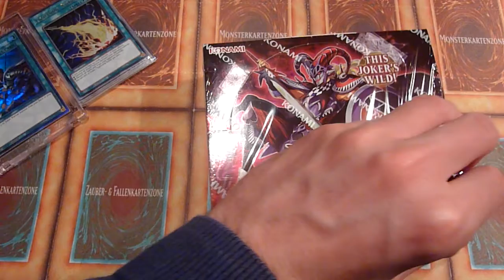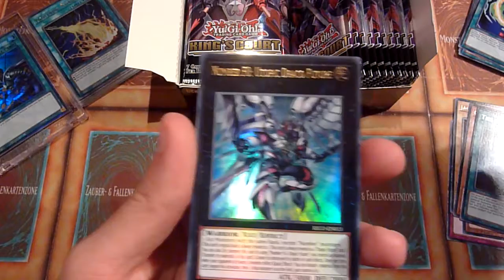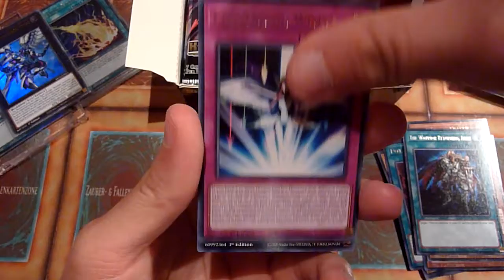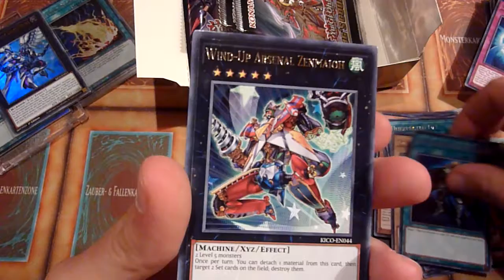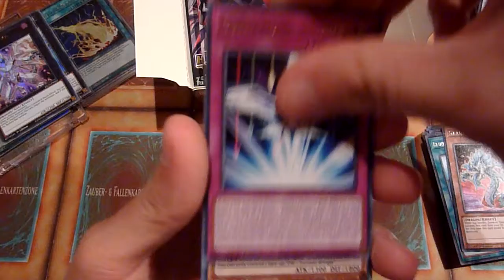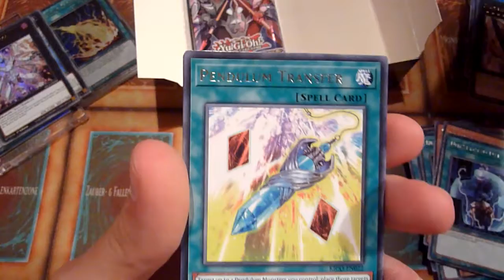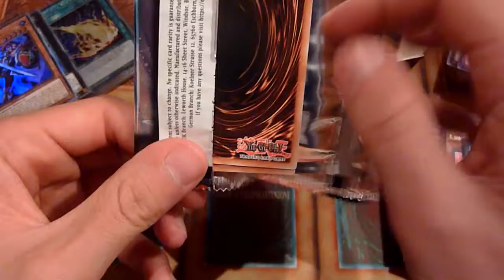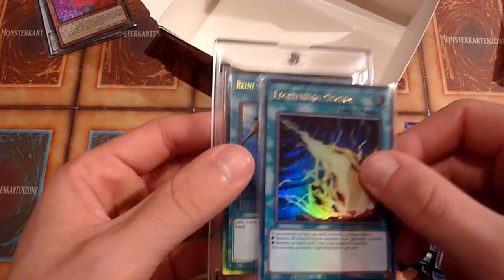Yugioh King`s Court booster box opening 3/3 ...another one?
It seems as if that Number F0: Utopic Draco Future is haunting me now for refusing to play XYZ-monsters.^^

Could be worse though.